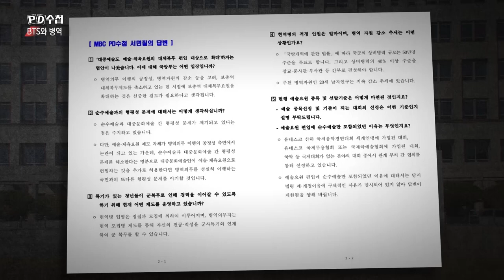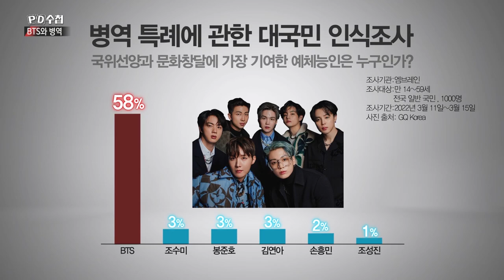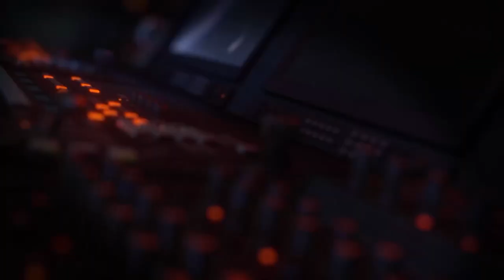[PD수첩 핫클립] 국위 선양 및 문화창달에 기여한 예술특기자, 방탄은 제외?_MBC 2022년 5월 10일 방송